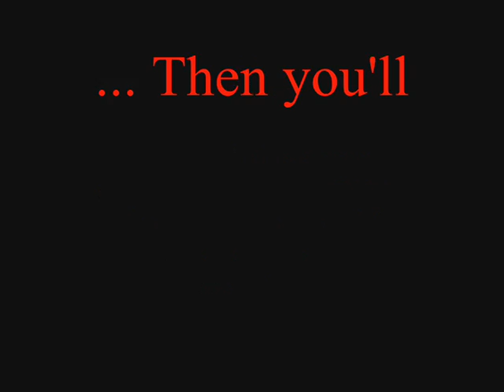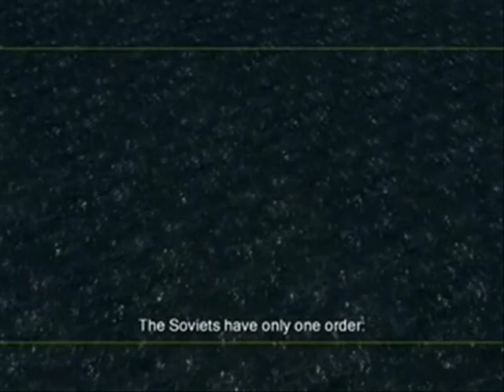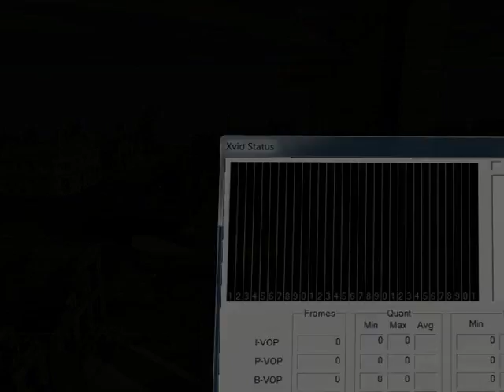Stalingrad - Codename Panzer Phase Three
Ok, if you click 'Don't like' just before there are audio problems about synchronization... I'll eat your mothers for lunch!

AVOID POLITICAL COMMENTS PLEASE! =)